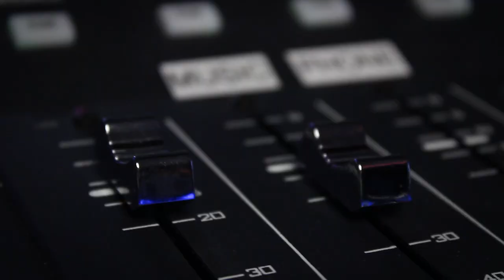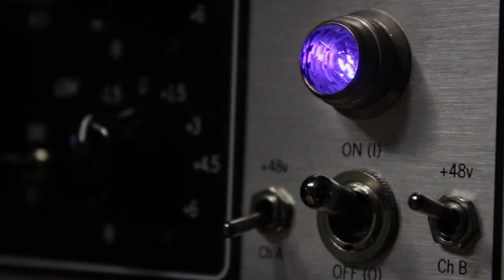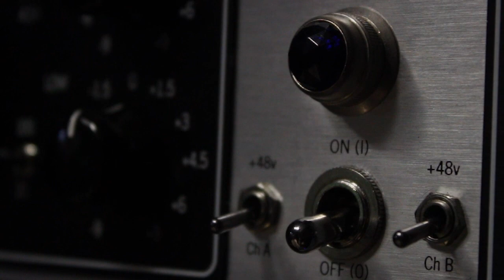BTV Music Video Promotion